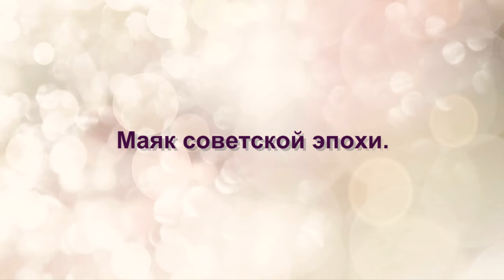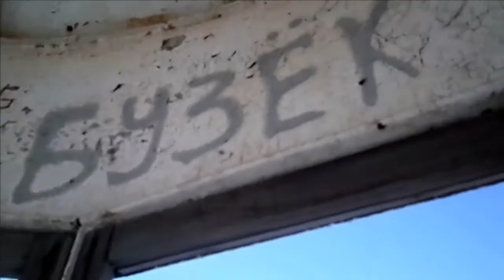Маяк советской эпохи прошлого века.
Онежское озеро , давно неработающий маяк. Не много фото и видео смотровой площадки маяка.